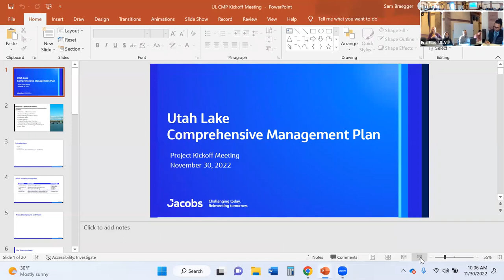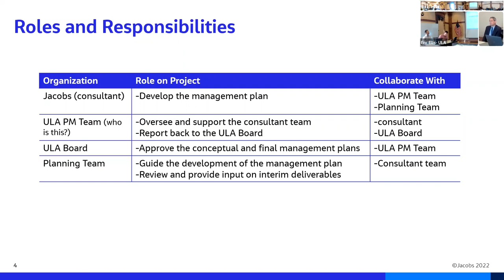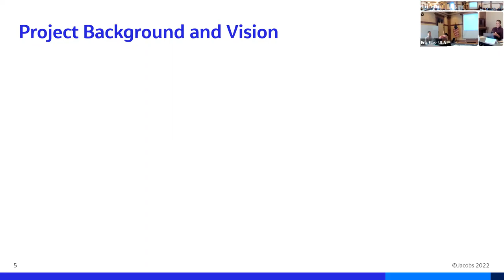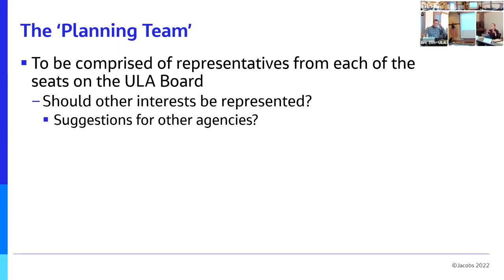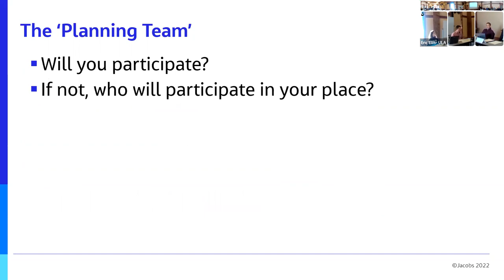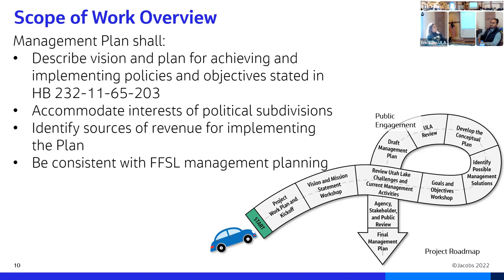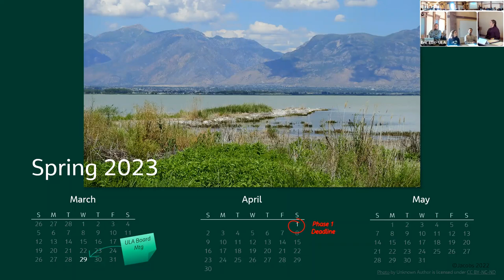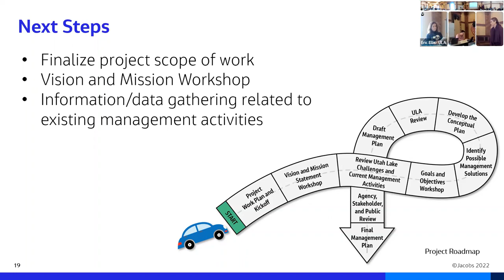11/30/22 - Utah Lake Authority Board Work Session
A work session of the Utah Lake Authority Board. The kickoff planning meeting for the management plan development with consultant Jacobs Engineering.